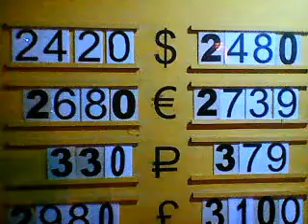Покупайте продавайте делайте себе доход,Евро-Гривна круче чем БИТКОИН ! 16 сентября 2019 г.(1)